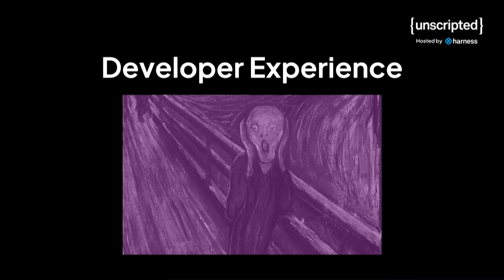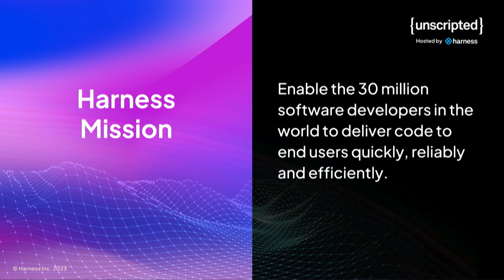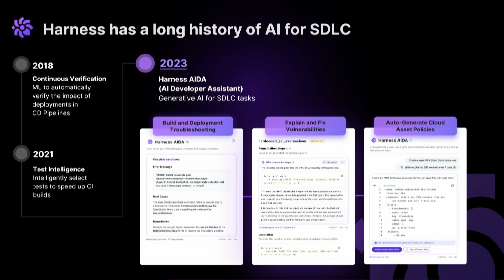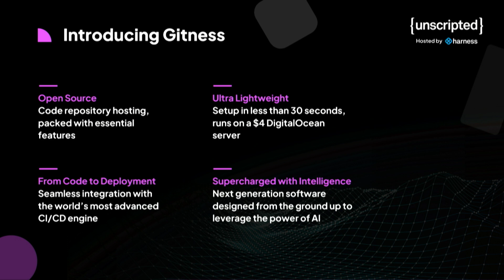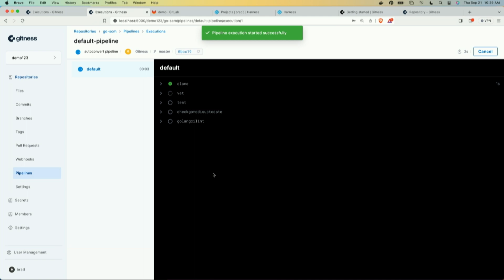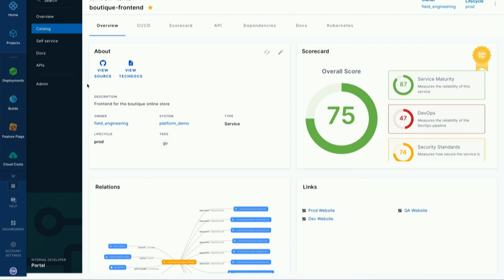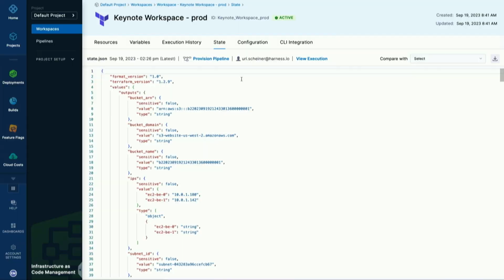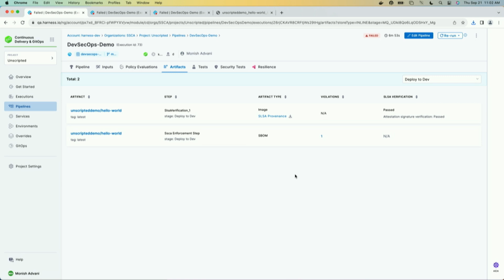Unscripted 2023 Keynote with Jyoti Bansal: Unlocking Software Engineering Excellence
Unlocking Software Engineering Excellence

‍Jyoti will dive into software engineering excellence within organizations, the often-overlooked aspect of software development and its profound impact on financial outcomes, competitiveness and the developer experience. He will discuss the importance of measuring and benchmarking, introducing a comprehensive framework for assessment and lead the audience through actionable steps to improve software development processes, harnessing the synergy of people, processes, and tools. The goal is to empower companies to confidently navigate the software-driven landscape, with an understanding of how software engineering excellence is at the core of business success.

‍Harness InnovationsThe second half of the talk dives into the latest innovations and product updates from Harness. These innovations target accelerated devops, secure devsecops, efficient cloud utilization, and engineering excellence.